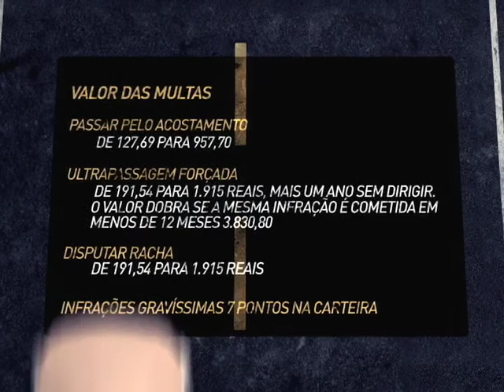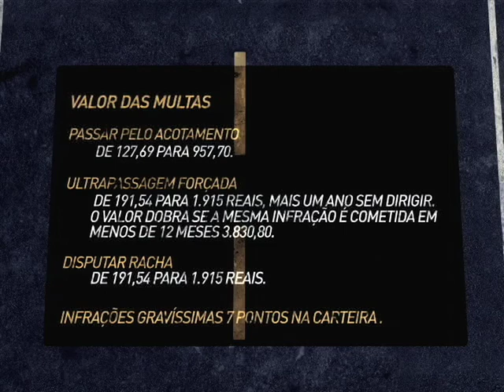Repórter Justiça - Vida nas estradas brasileiras (14/03/15) (2/3)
O Repórter Justiça mostra a primeira parte de uma reportagem especial sobre a vida nas estradas. Você vai conhecer as condições de algumas rodovias brasileiras e o comportamento arriscado de alguns motoristas que fazem ultrapassagens em trechos onde elas não são permitidas. Leia a íntegra da sinopse